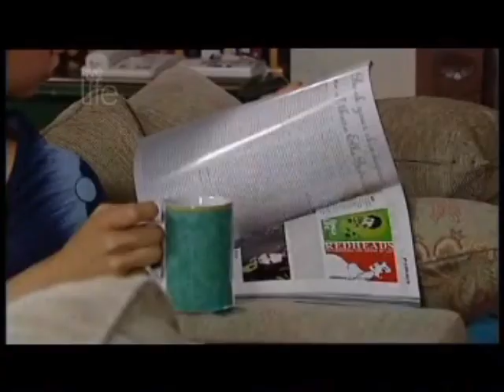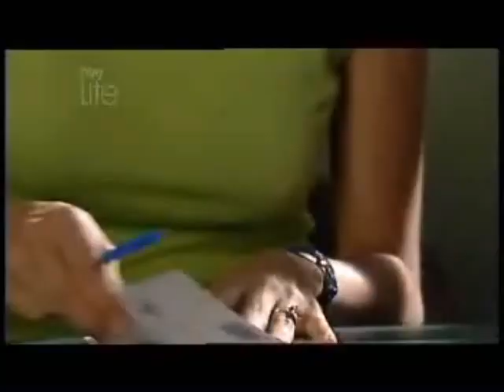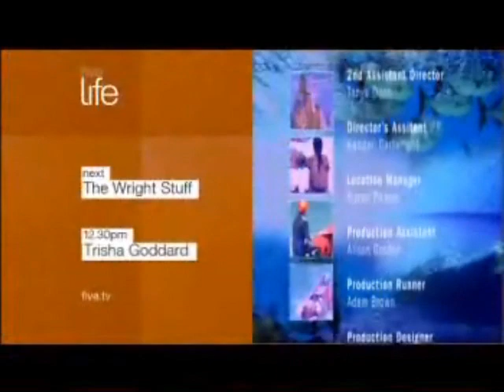Home And Away - 3010 - Part 3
Toni's secret is discovered. Dani finally agrees to go on a date with Alex, much to Brodie's heartbreak. Gypsy tries to make everyone think she's romantically linked with Andrews. Linda shows her true colours.